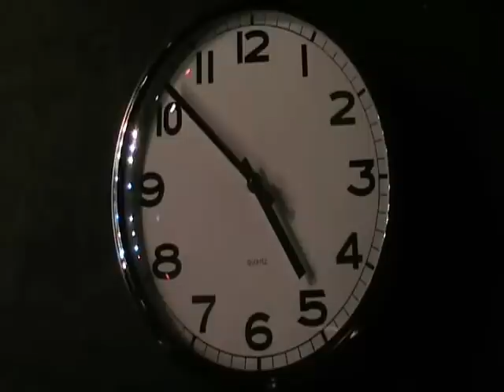Etat Civil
Chorégraphie et interprétation: Anne-Marie Boisvert
Soutiens techniques: Mélanie Ettouati et la MLC de Montmorency